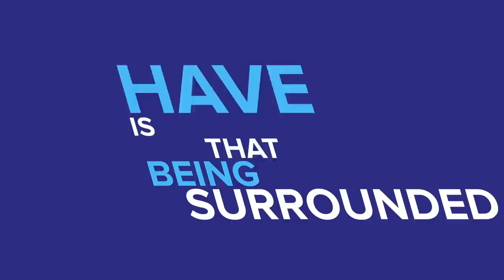The Battle of the Bulge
The Battle of the Bulge was the bloodiest single battle fought by the United States in World War II. In today's educational animated cartoon we look at one of the most brutal battles of World War II, Germany's last major offensive before loosing the war, The Battle of the Bulge. Could the military have done something different? We know it's the year 2019 and we look at it differently, but let's analyze this war in today's episode -  The Battle of the Bulge